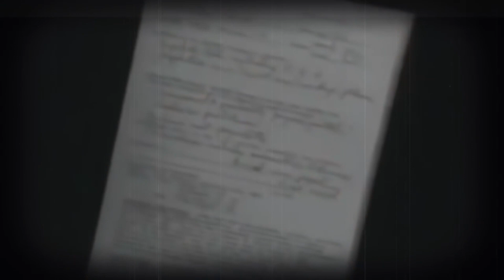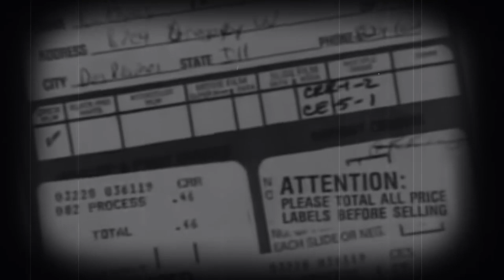Review Livros: COLEÇÃO CRIME SCENE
Um breve review sobre dois livros da coleção Crime Scene da Darkiside Books.